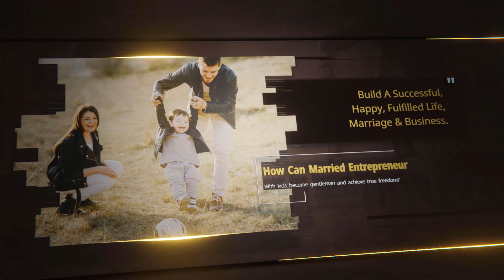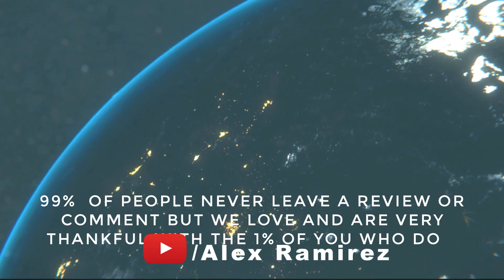Follow these simple steps to become a great leader | Alex Kuhn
Today I will be introducing you to Alex Khun, a leadership expert and founder of “Born To Lead.

He has helped thousands of people all around the world to step into their unique powers and become great leaders who have grown big organizations and impacted lots of people.

Alex believes that each and everyone of us is born to lead and that we all have unique leadership power that we have to develop

We are all born to lead but you have to find your own unique leadership skills, style, power and develop it!

Watch this episode to find out exactly how to do;

Finding your leadership style and stepping into your purpose as a leader is crucial for you to have great success in your business.

Find out what kind of leader you are and what to do to start harnessing that power to grow a 6, 7, or even 8 figure business.

Biggest mistake in business you should avoid at
  all cost

what building relationships means?

Leaders are not born, they are made

 The power of intentional breathing

Transformation is overrated. Do this Instead

 If you found value in this interview, use the links below to find out more about Alex Kuhn and his strategies to become a great leader..